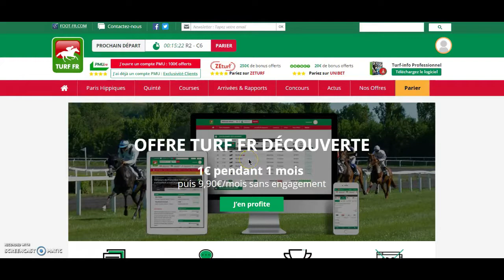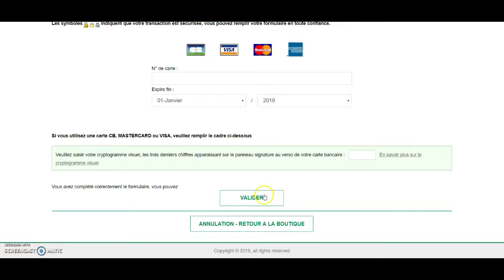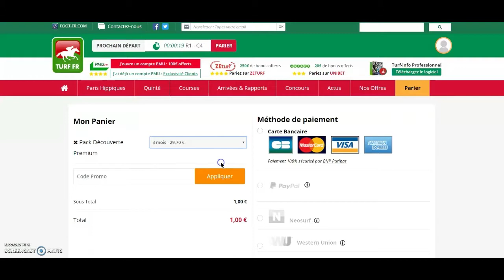Comment souscrire à un abonnement Turf.fr ?